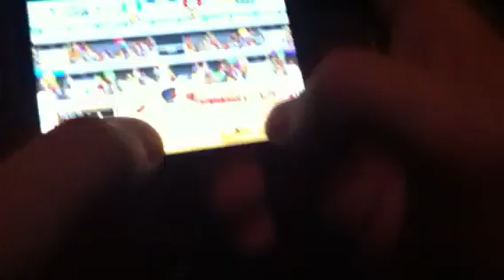Head Soccer fight against Asura (2012 update features)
All copyrights reserved to Lukas Sinkevičius. Full fight against Asura character, for 50 000 pts.